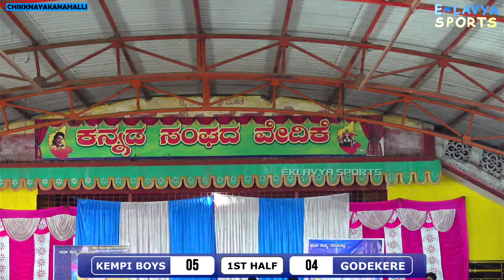GODEKERE V/s KEMPI BOYS KABADDI MATCH CHIKKANAYAKANAHALLI, TUMKUR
🔴LIVE - ಕನ್ನಡ ರಾಜ್ಯೋತ್ಸವ ಪ್ರಯುಕ್ತ | ರಾಷ್ಟ್ರ ಮಟ್ಟದ ಪ್ರೊ ಕಬಡ್ಡಿ ಪಂದ್ಯಾವಳಿ ಚಿಕ್ಕನಾಯಕನಹಳ್ಳಿ , ತುಮಕೂರು

Need Support ✅ Your one Like Can Motivated By Making Another Video ❤